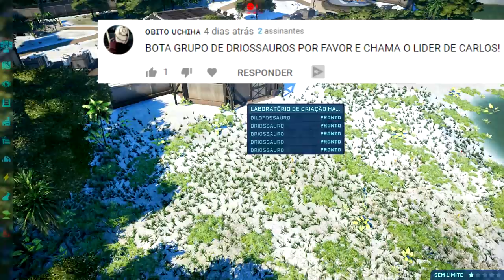Mundo Dos Dinossauros (#22) | DRIOSSAUROS DA NEVE! DILOFOSSAUROS | Jurassic World Evolution | PT/BR